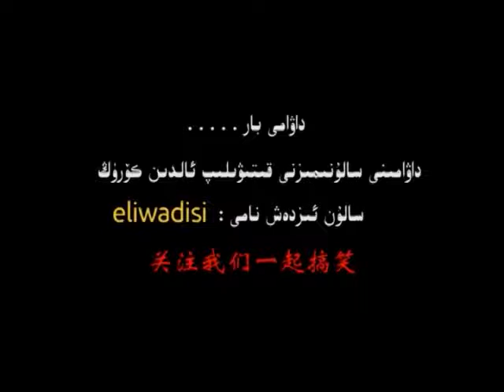ئۆز ۋاقتىدا ئېچىلغان مانداق گۈل سورۇندىن قۇرۇق قالـماڭ | Ghulja | qahqah sorun